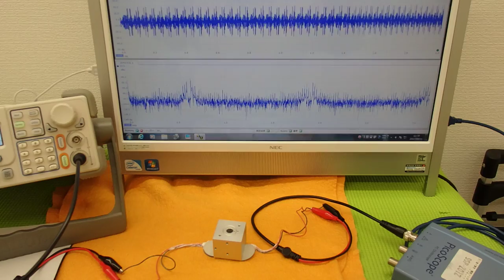オリジナル超音波実験 （超音波システム研究所 ultrasonic-labo）